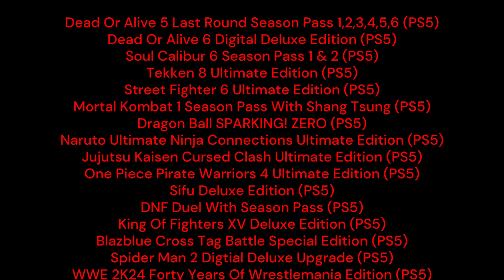Dead Or Alive 5 Last Round First Gameplay